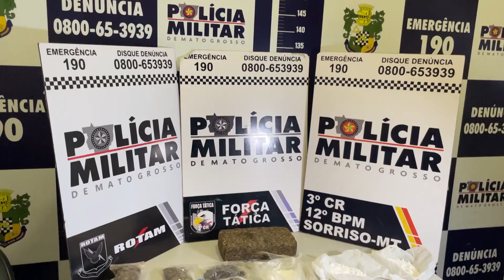TRÁFICO DE DROGAS – FORÇA TÁTICA PRENDE DOIS SUSPEITOS DE ESTAREM TRAFICANDO NO PRIMAVERA